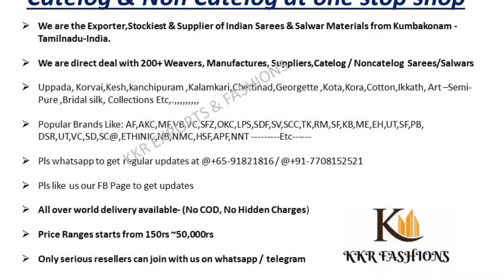KKR Fashions - Sarees and Salwars collections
We are from KKR Fashions

👉🏿👉🏿Ship directly to your customer address

Wholesale price for resellers
Delivery: all over world available
Also Pls like the page to get updates